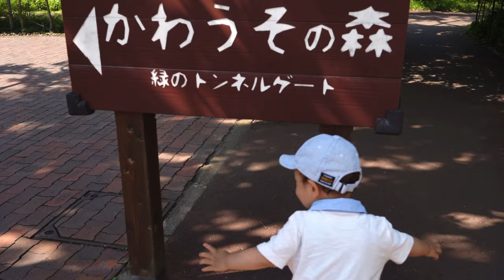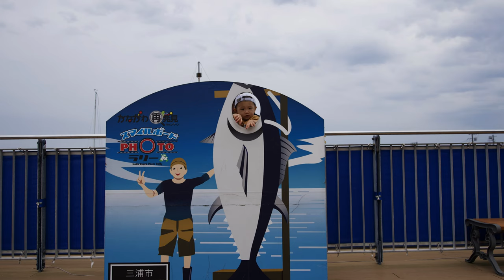ジュエリーデザイナーの日常 / 週末のワーケーション【三浦半島・三崎港 VLOG】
一歳７ヶ月の息子を連れて三浦半島にある民泊にワーケーションをしてみた、とある週末のVlogです。

♦︎ ♦︎ More Information ♦︎ ♦︎